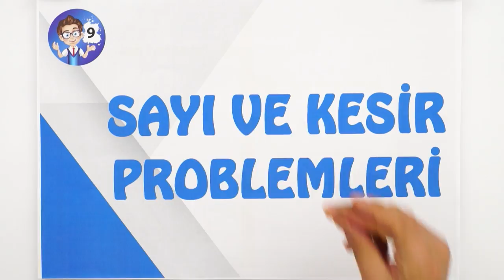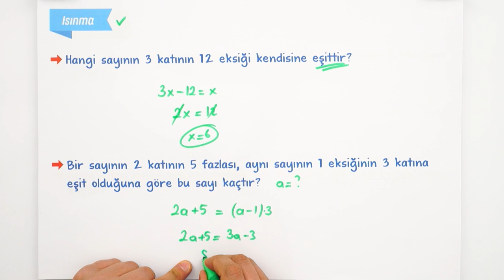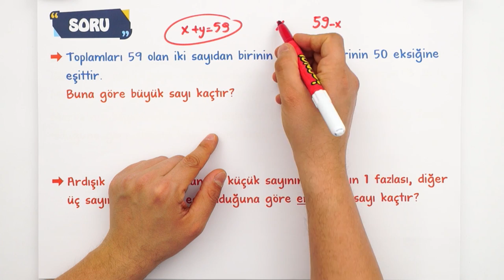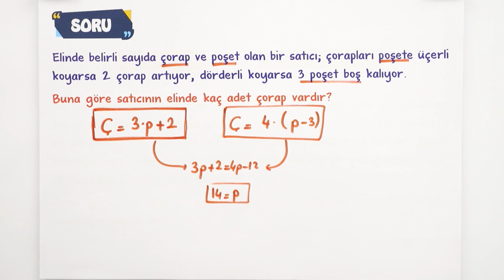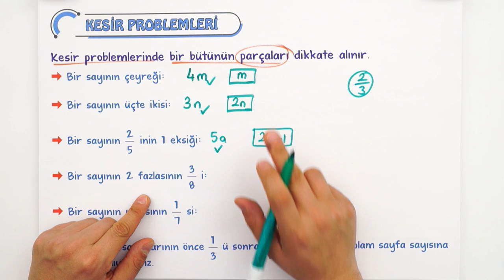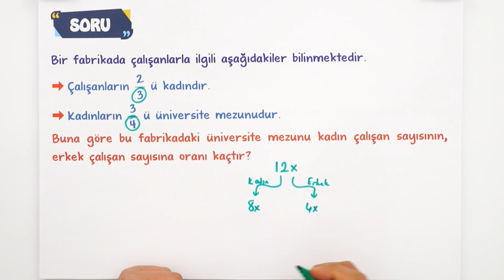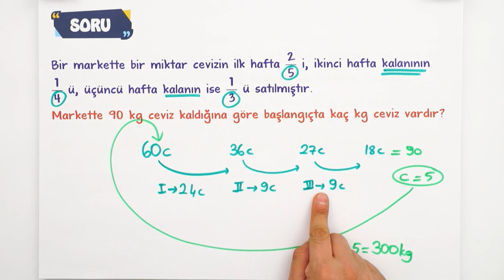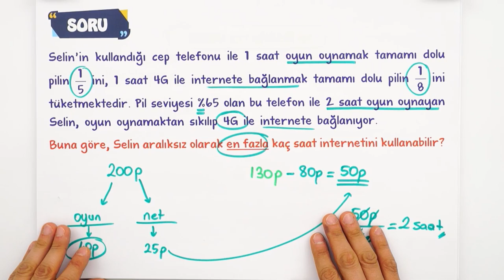9.Sınıf Matematik Sayı ve Kesir Problemleri | Nasıl Çözülür ? #2023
Ocak ayında da seninleyiz! Sene boyunca; canlı yayınlar, konu anlatımları ve soru çözüm videolarıyla, tonguç yanında! Dersimiz Matematik in önemli konularından " Sayı ve Kesir Problemleri". Hazırsan öğrenme garantili canlı yayınımızla başlıyoruz! 😎 # SayıveKesirProblemleri